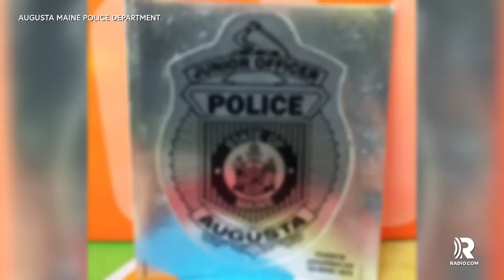Daughter Gets 93-Year-Old Mom 'Arrested' By Cop For Birthday Present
While this 93-year-old is sitting in a police cruiser, it’s not for the reasons you think! Simone Dumont is a huge fan of the TV show ‘Cops’, so the lively spirit thought it could be fun to celebrate her birthday by getting arrested.